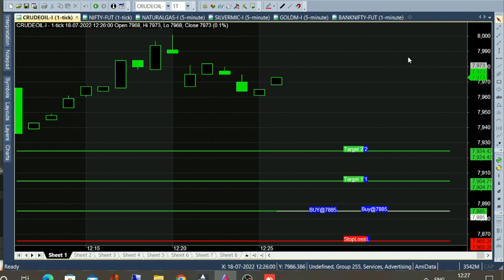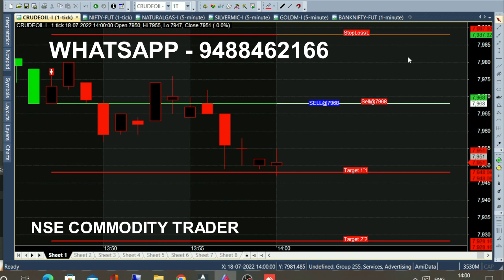bank nifty & crude oil 22 jul - 1 jul chart calls view